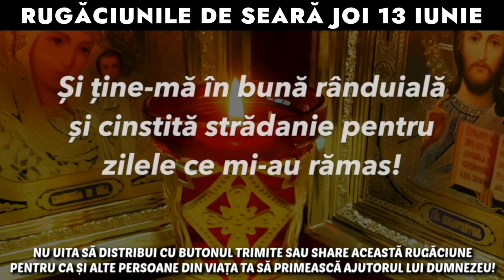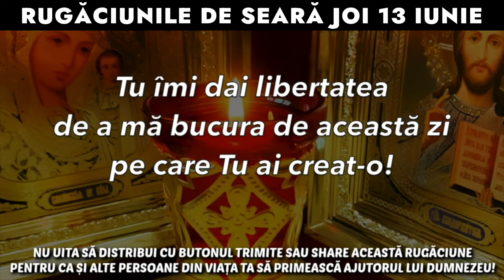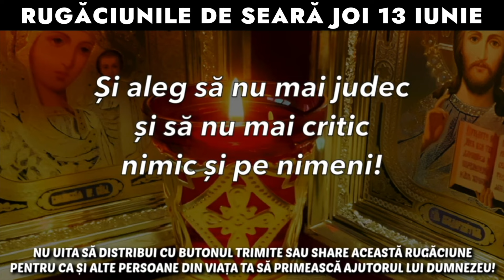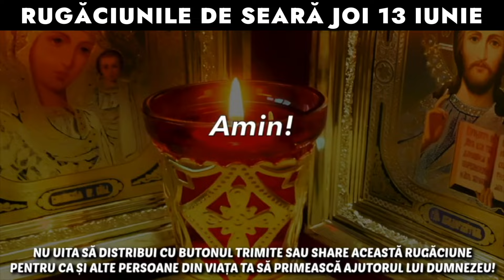Rugăciunile De Seară Joi 13 Iunie 2024 🙏 Ascultă-le În Fiecare Seară